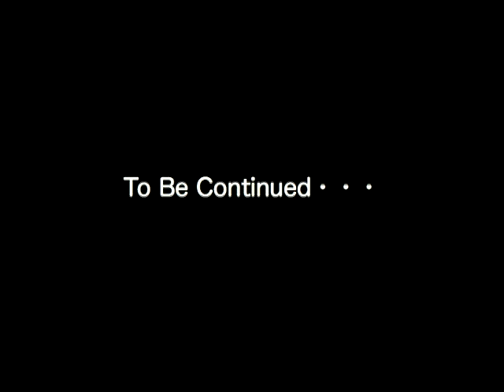清水宏シンポジウム【佐藤忠男編】１／２ A symposium for Hiroshi Shimizu w/T.Sato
Tadao Sato talks at the symposium for Japanese film director "Hiroshi Shimizu".
石井克人監督、マイコ参加の清水宏DVDボックス発売記念イベント。トークセッションの様子。
日本映画学校校長、佐藤忠男先生が語る清水宏と日本映画史。